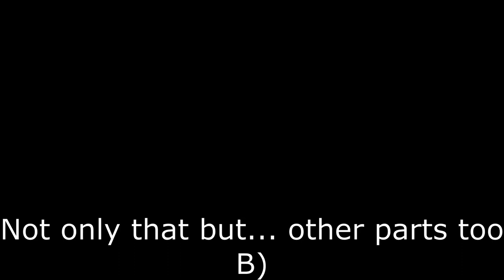FLOPPA'S BIZZARE ADVENTURE TRAILER (probably make it)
YES YES YES YES Y E S

discord might put some episode leaks ?!

floppa is life
floppa is forever
F L O P P A